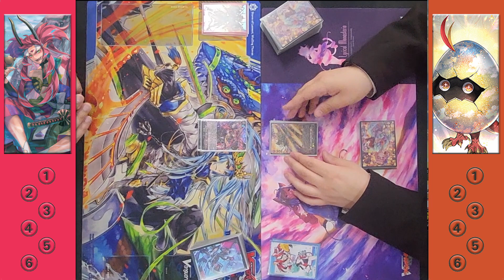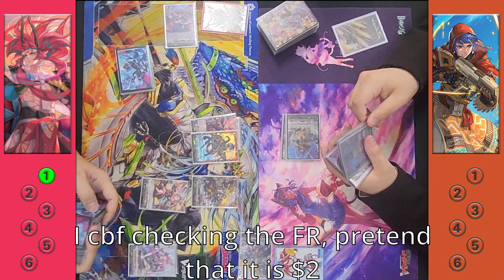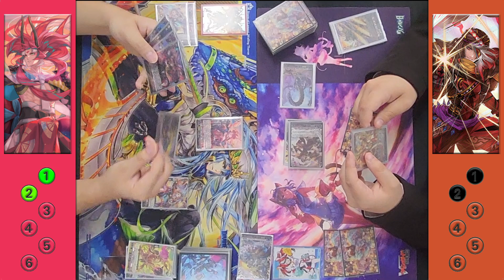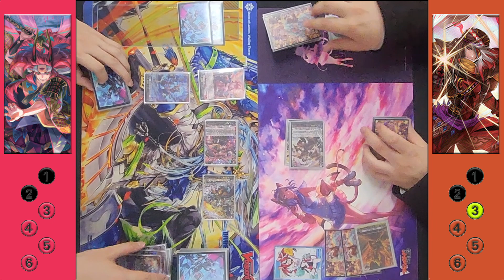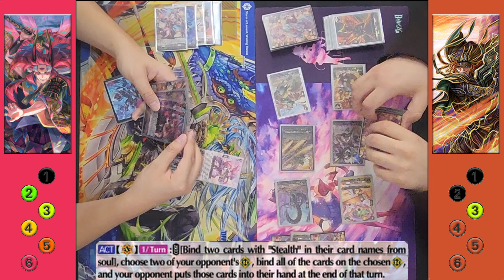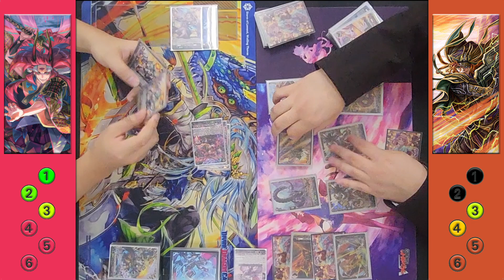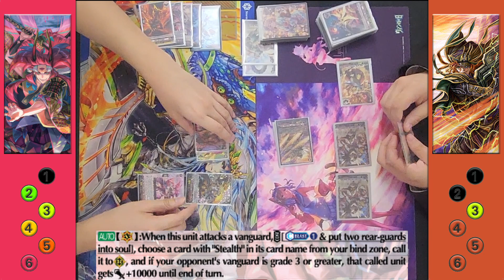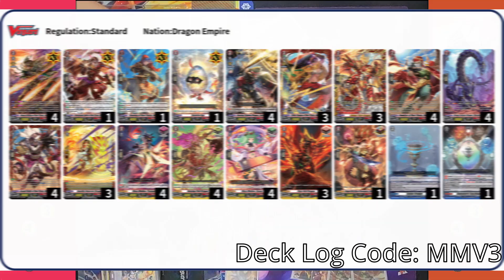Fight in the Empire! | Shojodoji vs Eugene | Cardfight!! Vanguard Standard Format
Today we have a battle within the Empire, Shojodoji (Petraz) on the left against Eugene (Tenks) on the right! Who will be victorious in this battle of mediocrity?